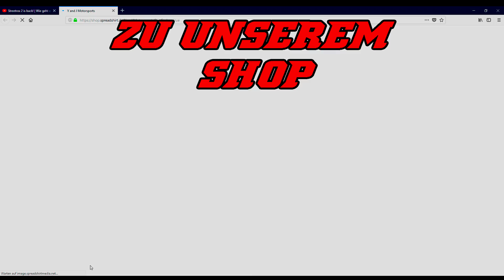Roller Wheelie Versuche | AngelRox | 70 ccm Racing MK2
In diesem Video mache ich ein paar Wheely Versuche.

Schaut bei unserem Kanal vorbei für mehr Videos Roller TUNING Tipps und Tricks rund um Yamaha Aerox/ MBK Nitro.